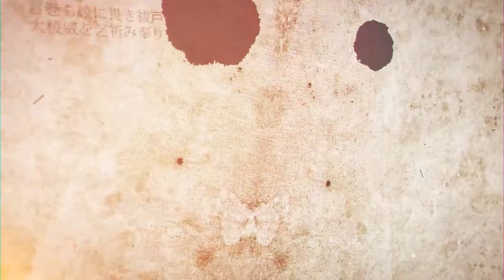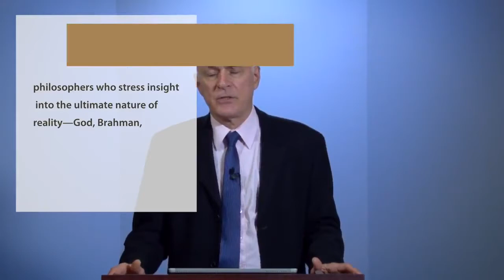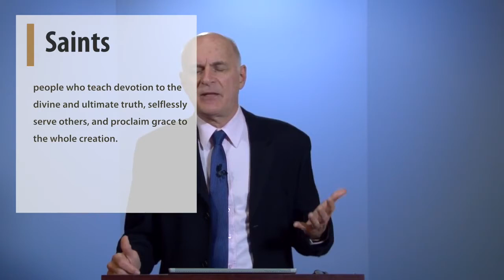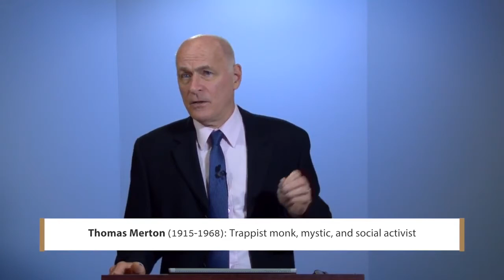Wisdom from World Religions - Day 18, Video 2: Mystics, yogis, sages, and saints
Theme: Introducing the Religions of the World

Topic: Mystics, yogis, sages, and saints—the heart of spiritual religion

Objectives:

To distinguish between the different types of holy persons
To identify the factor/s that made holy persons holy
To recommend holy persons as models for living more sublime lives